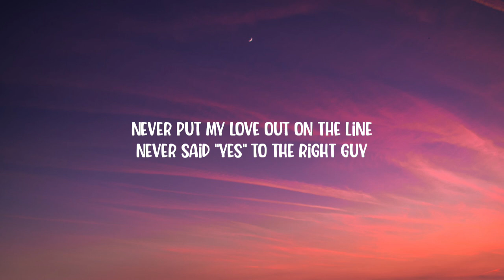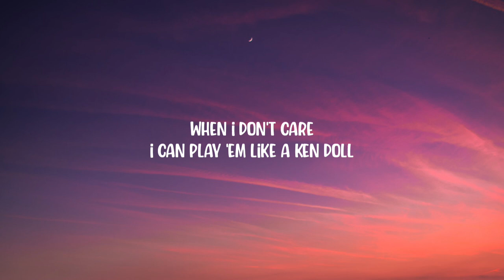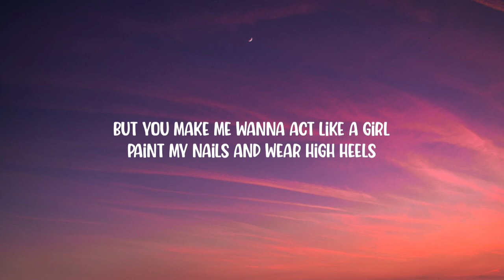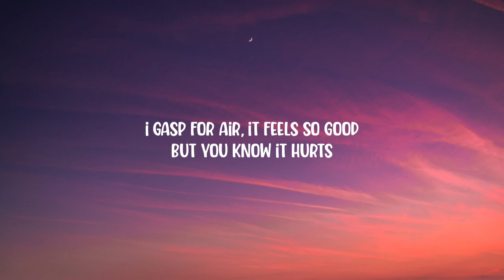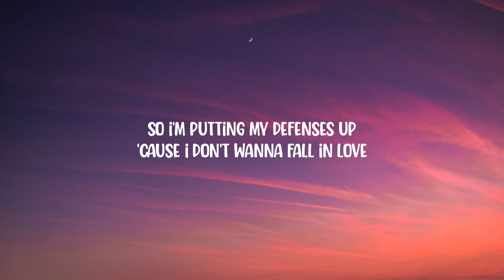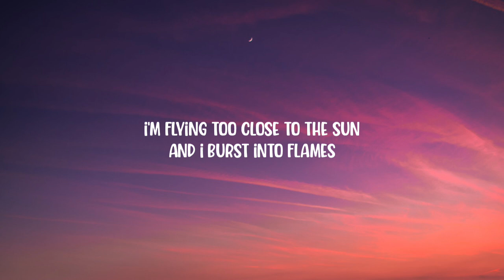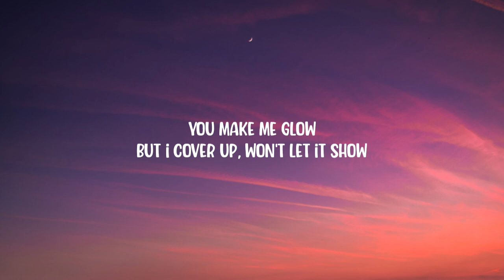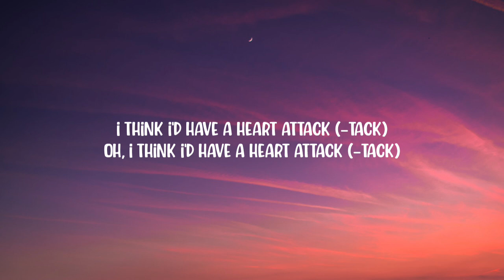Demi Lovato - Heart Attack (Lyrics)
Lyrics